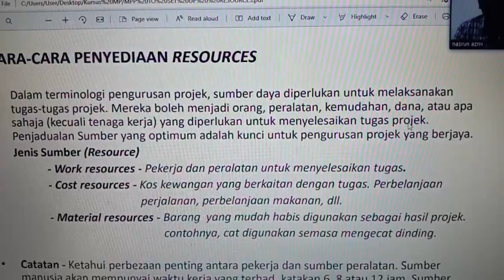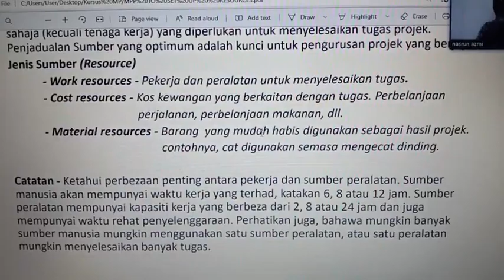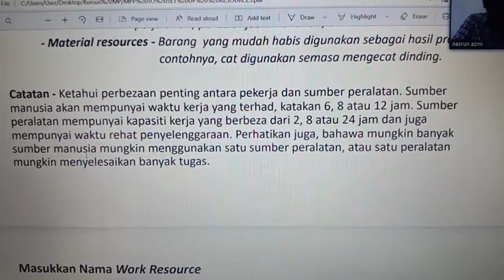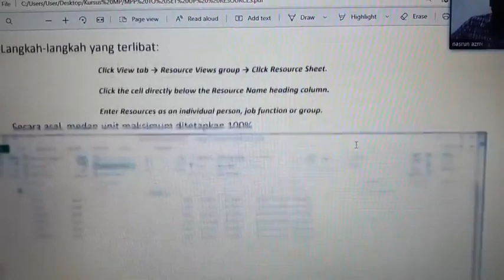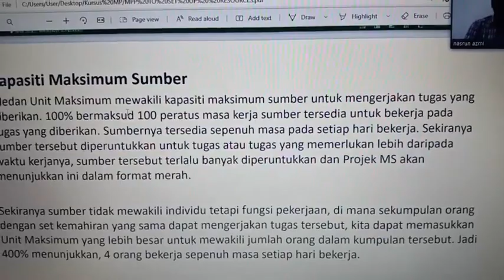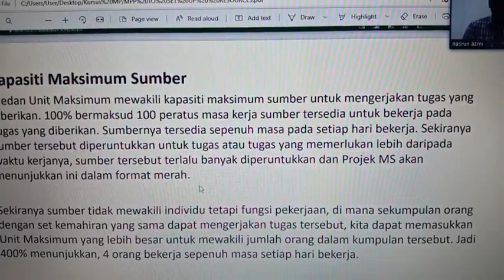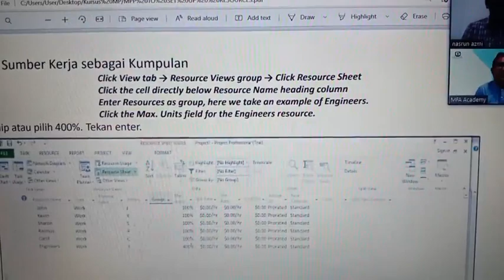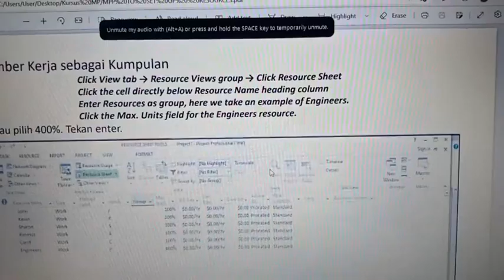NBA PLANNER (ONN NASRUN). MICROSOFT PROJECT ONLINE IN MALAYSIA